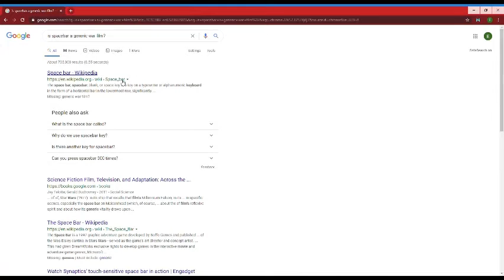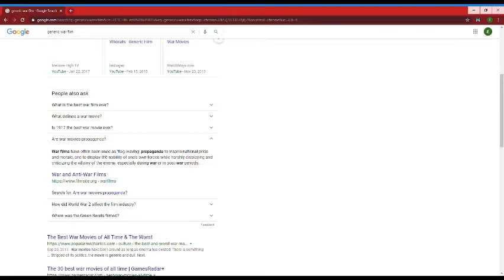Spacebar 2 Official Trailer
fuck off owen

watch pain and gain